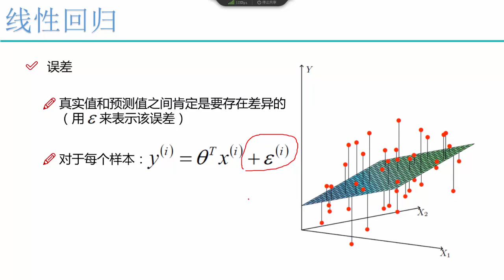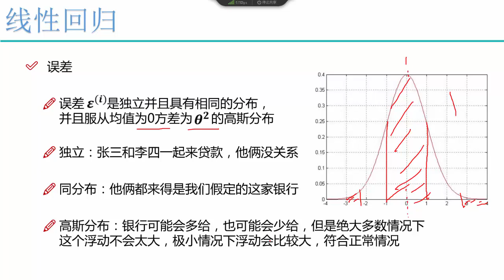算法：线性回归算法 2 2 误差项分析